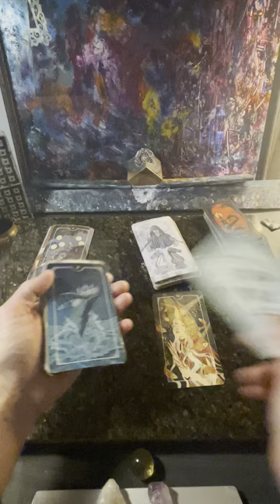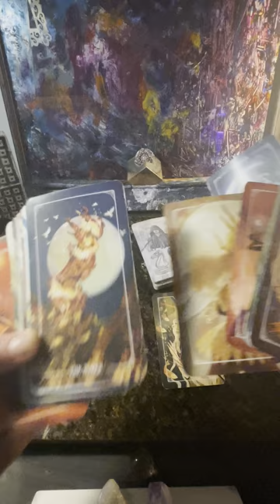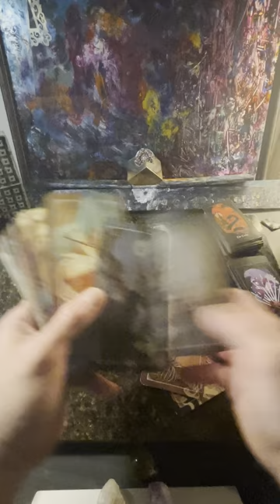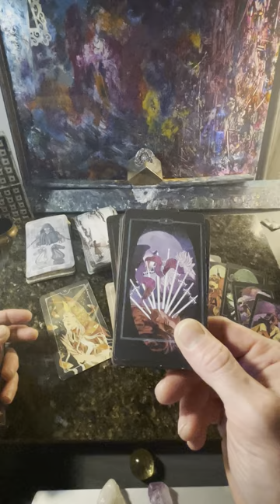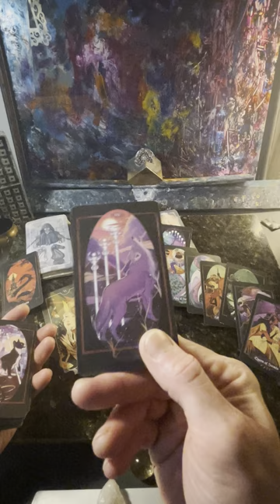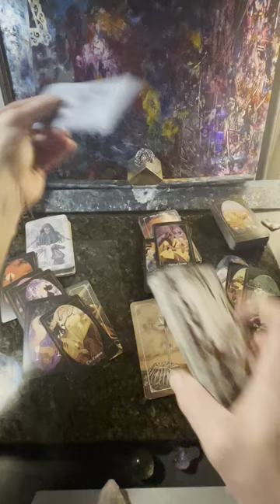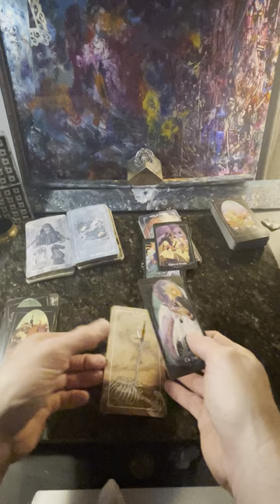QgotU Tarot Needed said ;These Stacks : the full reading